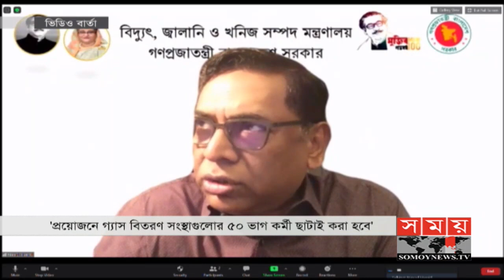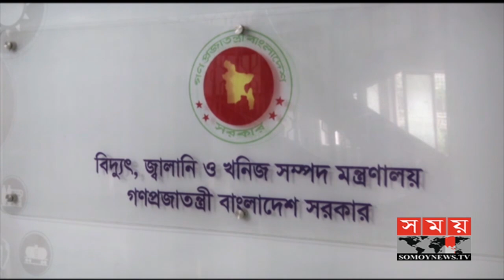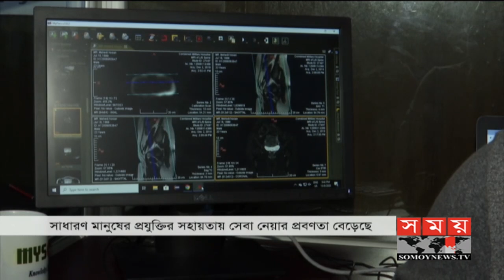এ সময়ের বাণিজ্য । সকাল ১১টা | ৬ সেপ্টেম্বর ২০২০ | Somoy tv bulletin 11am